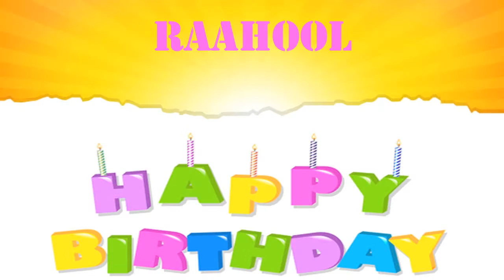Raahool wishes Mensajes